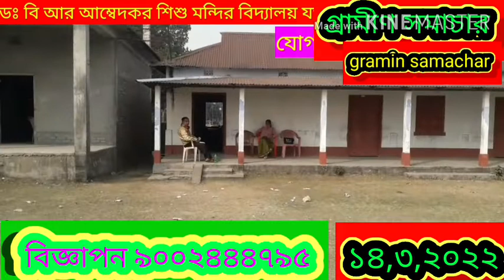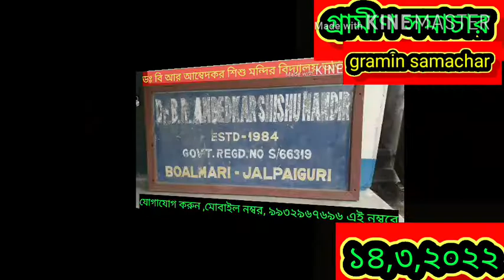তৃণমূলকংগ্রেস ছাত্র পরিষদের পক্ষ থেকে মাধ্যমিক পরীক্ষার্থীদের পানীয় জলের বোতল কলম ও মাক্স তুলে দিল